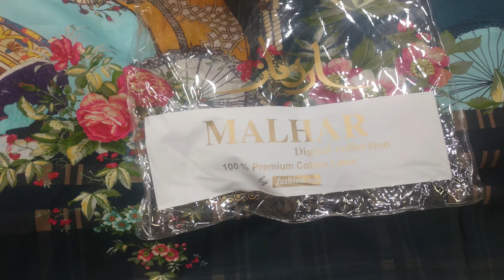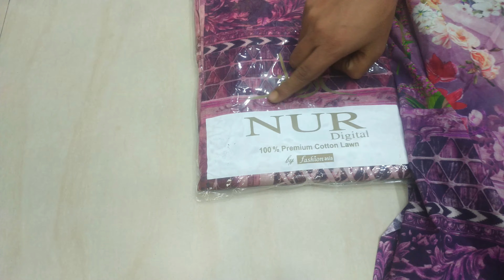EXCLUSIVE New Pkisatni dress collection । মালহা ডিজিটাল প্রিন্ট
আসসালামু আলাইকুম, এই ভিডিওতে আপনাদের জন্য নিয়ে এসেছি অরজিনাল পাকিস্তানি মালহা ডিজিটাল প্রিন্ট এর ড্রেস। আশা করি ডিজাইন গুলো আপনাদের পছন্দ হবে।
আমাদের শপ এড্রেসঃ
       নামঃ ফয়সাল টেক্সটাইল
নাম্বারঃ১২
ঠিকানাঃ চাঁদনী চক মার্কেট, নিচ তলা, মেইন গেটের ডান পাশে।
শপ এর নাম্বারঃ 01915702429 or 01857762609
যেভাবে অর্ডার দিবেনঃ প্রথমে যেই ড্রেস টি আপনার ভালো লাগবে তার একটি স্কিনশর্ট নিবেন, তার পর আমাদের যেই নাম্বার দেওয়া আছে সেই নাম্বারের ইমো অথবা হোয়াটসএপ এ স্কিনশর্ট টা পাঠাবেন।অবশ্যই আপনার ঠিকানা এবং মোবাইল নাম্বার সাথে দিবেন।